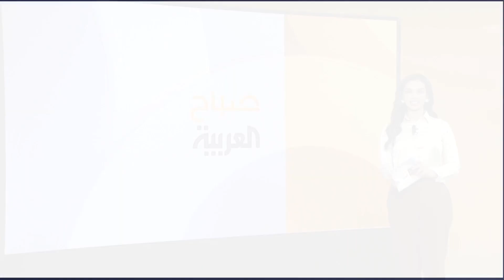صباح العربية | البطالة ليست كلها سيئة.. 5 فوائد صحية ستدهشك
العمل مقدّس وضروري .. لكن للبطالة منافع أيضا سنناقش فكرة غريبة: العلاج بالبطالة!
شاهدوا الحلقة الكاملة على شاهد 👇
لمعرفة أحدث المستجدات.. عبر البث المباشر من هنا ⤵
وبإمكانكم متابعة العربية على منصات التواصل